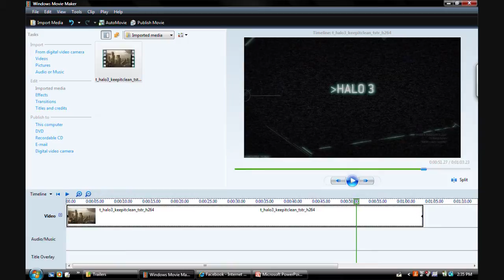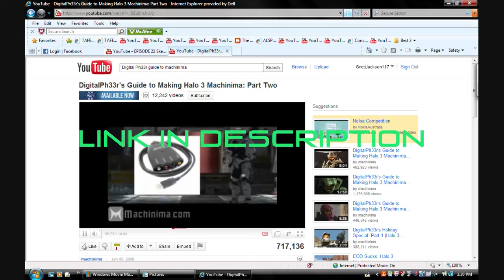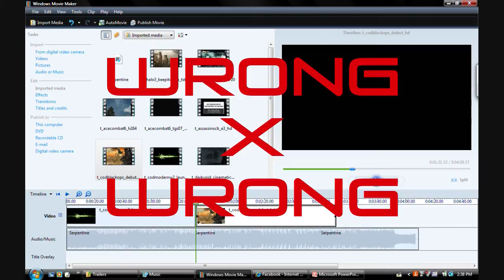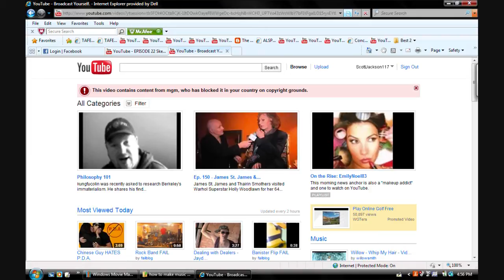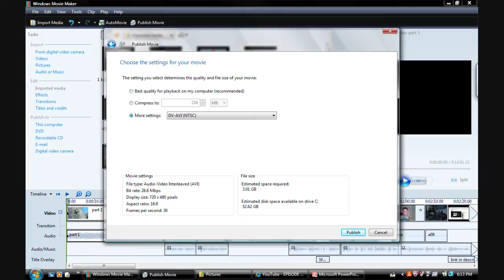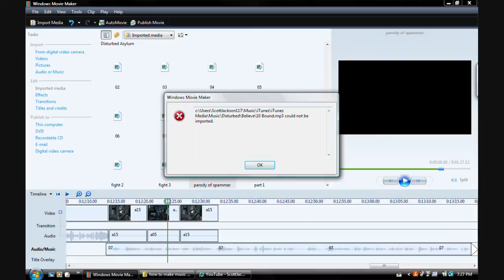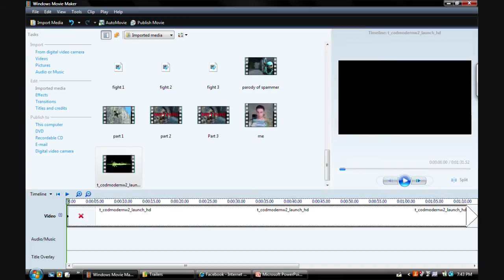How to create a music video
This tutorial will explain on how to structure a video start to finish, including info on copyright, how to make it entertaining, and to trouble shoot. As well as what not to do. Hopefully it will help you in your own music video process.